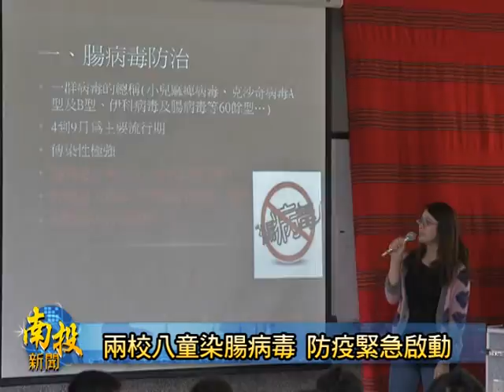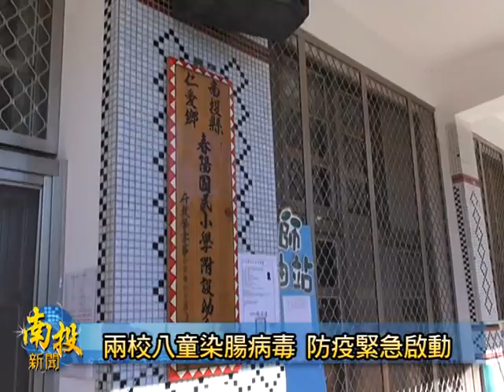南投新聞 腸病毒肆虐兩校幼兒園停課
最近幾天來高溫已經飆上30度，通常五、六月才容易出現的腸病毒也提早報到。仁愛鄉春陽及仁愛兩所國小，最近一星期內陸續
有八位幼兒園學童確定感染腸病毒，兩校也緊急宣佈幼兒園分別停課一星期和十天。衛生單位配合仁愛鄉公所緊急啟動防疫機制，展
開校園及部落環境消毒，學校方面也全面進行環境清潔消毒工作，避免腸病毒疫情擴大。
(以上新聞可以由哈TV APP收視)